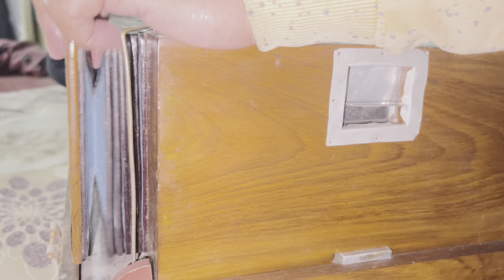गोरिया चाँद के अंजोरिया नियन गोर बाडू हों ग़ज़ब की गायकी आप भी ज़रूर देखे॥@birbabaofficial9421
गोरिया चाँद के अंजोरिया नियन गोर बाडू हों ग़ज़ब की गायकी आप भी ज़रूर देखे॥